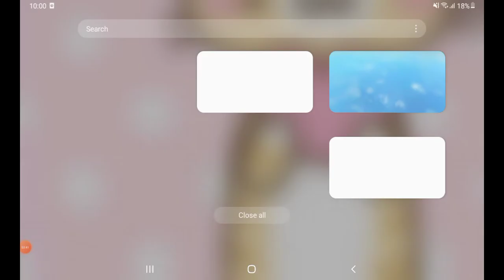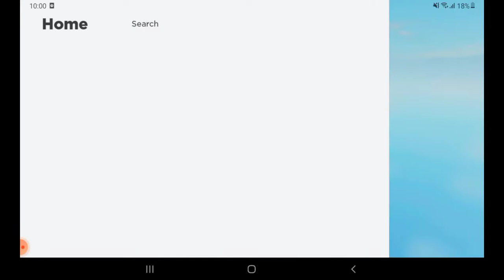I WAS MAKING NEON ROCK UNTILL WE GOT IN THE EASTER UPDATE LIVE AND WONT BELIEVE WHAT HAPPENED.....